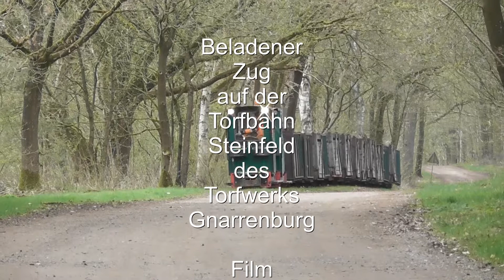Torfbahn Feldbahn Steinfeld Torfwerk Gnarrenburg Voller Zug in Fahrt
Eine Fahrt durch den Wald in Steinfeld. Alltagsbetrieb noch im Jahre 2021. Schmalspurromantik pur.